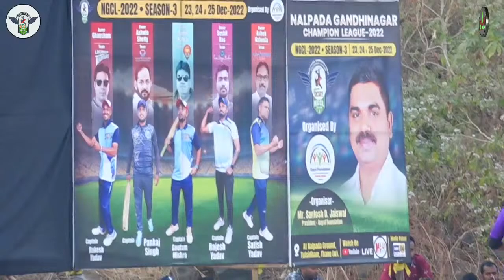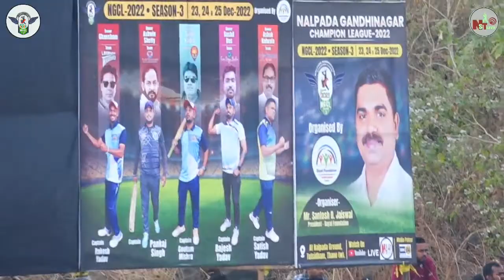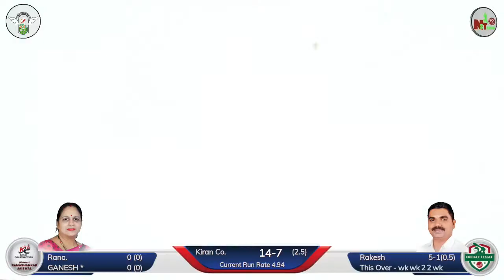Legend warrior vs Kiran co. 2nd semifinal (ngcl 2022)